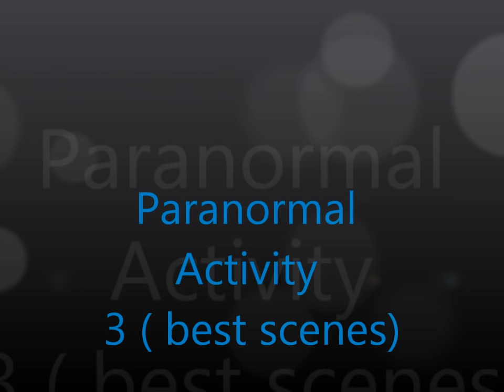Paranormal Activity 3 ( best scenes)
best 3 scenes of Paranormal Activity 3